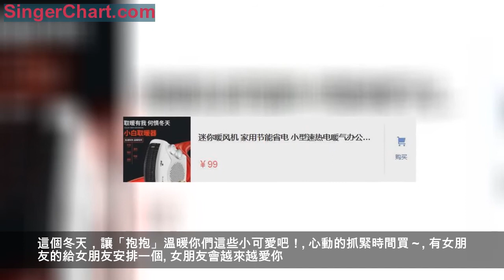新式「取暖器」一炮打響，全屋恆溫26度又省電，讓家人溫暖過冬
有了抱抱暖風機，再冷的冬天也不怕！
上班久坐不動，手凍到僵硬。打開抱抱暖風機，就是打開快樂的閥門，要做辦公室最燃的崽兒~
宿舍沒空調？把抱抱暖風機放在桌面、腳底，再也不用哭著搞學習了，高效學習，原來真的可以這麼快樂！
早上起不來？速度打開暖風機，舒舒服服離開被窩。原來沒有被窩的冬天，也很溫暖。
顏值也是美得不要不要的。一共有三個顏色，百搭簡約白，少女櫻花粉，浪漫蒂芙尼藍。放在家裡還是時髦的家居點綴。
有時候我們會覺得一個人生活很孤獨，就像在一間又黑又冷的屋子裡，感受不到溫暖。
而其實，一碗麵條，一盞溫暖的燈，一隻暖風機...都可以把生活過得熱氣騰騰的。
這個冬天，讓「抱抱」溫暖你們這些小可愛吧！
心動的抓緊時間買～
有女朋友的給女朋友安排一個
女朋友會越來越愛你
單身的可以給你的小姐妹安排一個
再也不需要男朋友了